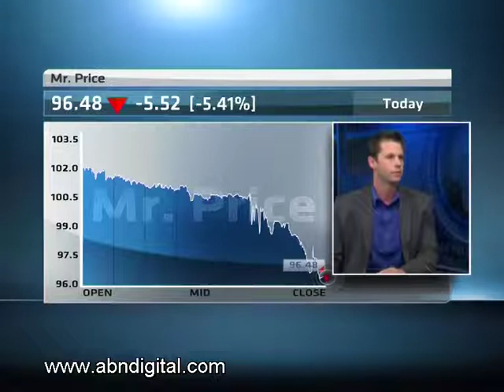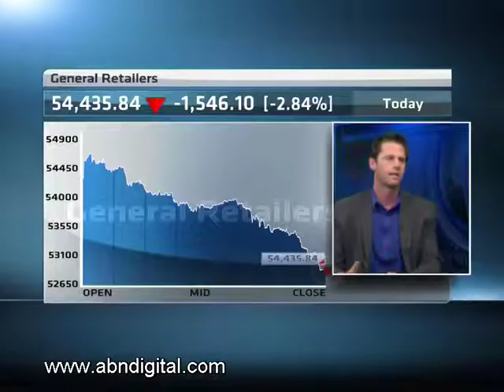23 May - Markets Wrap with Deryck Janse Van Rensburg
ABN's Eleni Giokos speaks with Deryck Janse Van Rensburg, Portfolio Manager at BoE Stockbrokers, looking at the latest financial news driving equity markets.